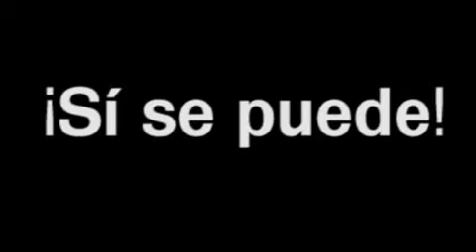video central de la página youtube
Alianza Verde de Facatativá es una organización política dentro de
La Alianza Verde (antes conocido como Partido Verde)
Somos un partido político colombiano de orientación centro que integra también algunos movimientos de centro izquierda y algunos políticos de centroderecha, constituido oficialmente el 2 de octubre del 2009 y que surgió del que era conocido como Partido Verde Opción Centro.
El 26 de septiembre de 2013 se aprobó en el IV Congreso Nacional del Partido Verde la unión con el Movimiento Progresistas y su nombre cambió a Alianza Verde.